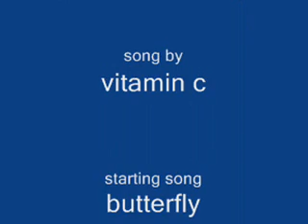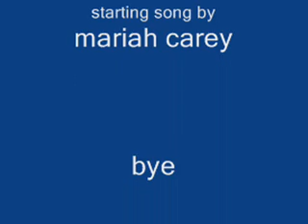lets remember cardcaptors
"Graduation (Friends Forever)"

And so we talked all night about the rest of our lives
Where we're gonna be when we turn 25
I keep thinking times will never change
Keep on thinking things will always be the same
But when we leave this year we won't be coming back
No more hanging out cause we're on a different track
And if you got something that you need to say
You better say it right now cause you don't have another day
Cause we're moving on and we can't slow down
These memories are playing like a film without sound
And I keep thinking of that night in June
I didn't know much of love
But it came too soon
And there was me and you
And then we got real blue
Stay at home talking on the telephone
We would get so excited and we'd get so scared
Laughing at ourselves thinking life's not fair
And this is how it feels

[1] - As we go on
We remember
All the times we
Had together
And as our lives change
Come Whatever
We will still be
Friends Forever

So if we get the big jobs
And we make the big money
When we look back now
Will our jokes still be funny?
Will we still remember everything we learned in school?
Still be trying to break every single rule
Will little brainy Bobby be the stockbroker man?
Can Heather find a job that won't interfere with her tan?
I keep, I keep thinking that it's not goodbye
Keep on thinking it's a time to fly

[Repeat 1]

La, la, la, la:
We will still be friends forever

Will we think about tomorrow like we think about now?
Can we survive it out there?
Can we make it somehow?
I guess I thought that this would never end
And suddenly it's like we're women and men
Will the past be a shadow that will follow us 'round?
Will these memories fade when I leave this town